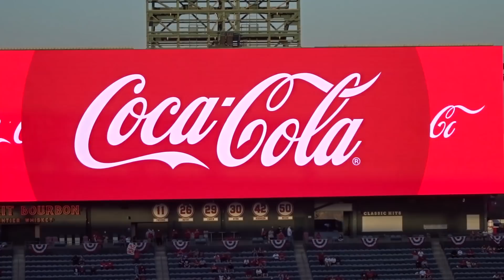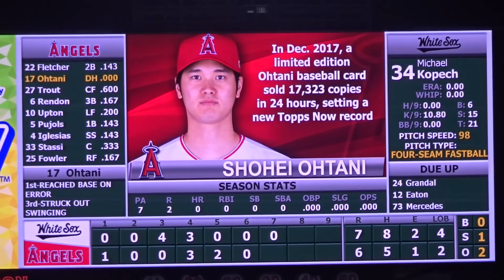4.02.2021【大谷翔平選手】～全打席全球～2試合目で飛び出た今季1号特大2ランホームランShohei Ohtani At Batt vs White Sox 2021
2021年4月2日 シカゴ・ホワイトソックス戦。2番DHで出場の大谷翔平選手。2試合目の5打席目で今季1号特大2ランホームランを打つ。それまで3三振だったことを吹き飛ばすかのような豪快なホームラン。